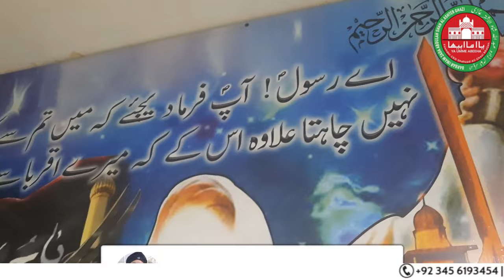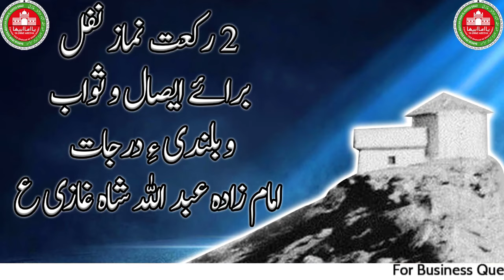Mariyam Name ki museebat | Islamic | Star | Horoscope | Dua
Mariyam Name , wo name hey jo Valdayn rakh to daytay heyn phir zindagi bhar apni baytee key masaib sey pachtatay hyn ...!
Ye bhi bata deyna chahta hun key wo viewers jo abhee nayee nayee peyda huye heyn - jinheyn ye ilm hi naheen hey key meyn ALAHAM DO LILLAH ye 25 - 27 saal sey lowgon ko us waqt sey samjha raha hun jis waqt Youtube - Social apps- Social Forums - digital media aur Smart Phones ka tasawwurbhi naheen tha - Jo mujh pey ye tumhmat o ilzaam laga rahey heyn itnee ghatiya baat kar key " key meyn manjan beych raha hun " . well , apni apni tarbiyat hey sahab koiye kicee ghar sey aaya koiye kaheen sey ! ALAHAM DO LILLAH GHAZI BABA ki jootiyun key sadqey kitnee baytiun ka ghar sanwar gaya aur kitnee ghar chalee gayeen - lataadad ko ye samajh aa gaya key Har cheez ko Sifal aadoo naheen samajhna chahiye - Sura Al Hujrat mey ALLAH PAAK ney farmay " Key Musalmano ko burey Alqaab sey na pukaro " .Ap zindagee meyn kisee bhi waqt eyhsaas kar leyn to apna naam change kar key deykheyn - beyshak mujhye Kaafir keyh leyn leykin ap ka ghar sanwar jaaye - mujhye aap sey ya kicee sey kuch naheen chahiye - Jo naam change karwana chayen wo mujh sey e mail - - pey raabta kijiye - Darbar Imam Zada ABDULAH SHAH GHAZI sey duago
ALLAH HAAFIZ
YA GHAZI
ALLAH HAAFIZ
YA GHAZI